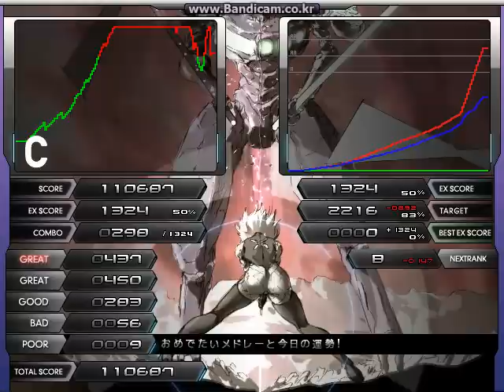나는 샷건마스터가될테야